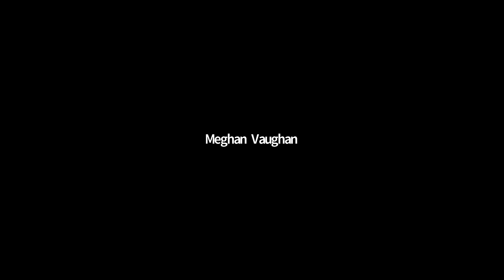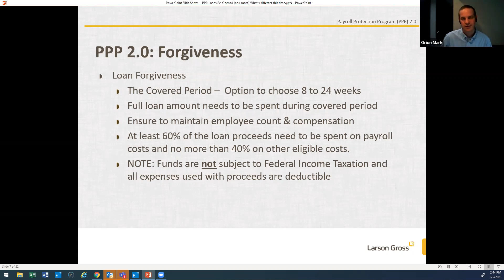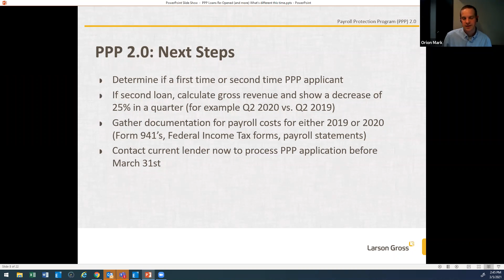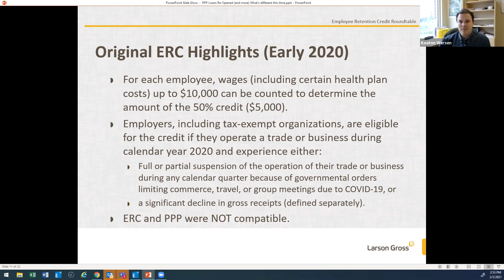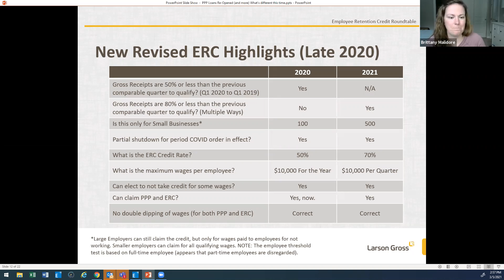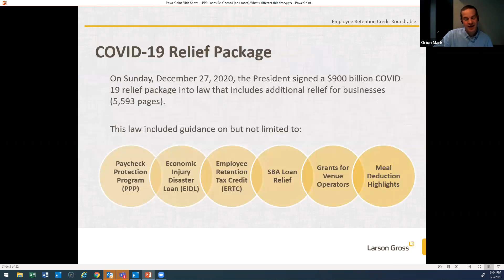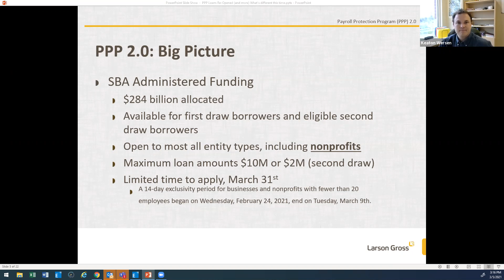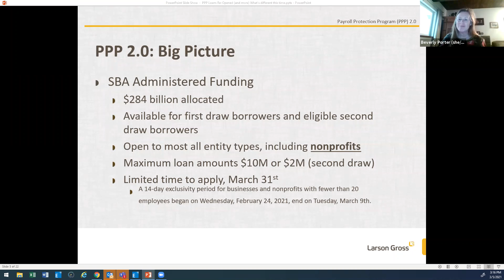PPP Loans Re-Opened: What's different this time?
North Sound ACH webinar March 2021
Presentation and questions with Larson Gross.